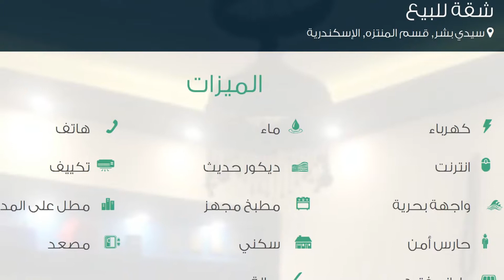شقة للبيع في شارع الشيخ حسين سليمان, سيدي بشر, قسم المنتزه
تفاصيل العرض:-

رقم: 2397378

ميزات:-

شارع 8 متر من الشمال , طول الواجهة 50  متر على هذا الشارع
شارع 12 متر من الشمال الغربي , طول الواجهة 80  متر على هذا الشارع